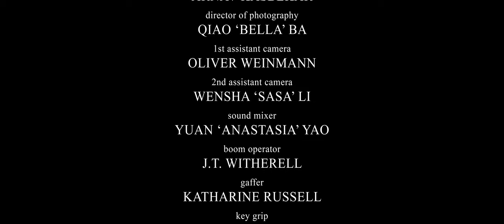Confess (A Scene from The Man Who Wasn't There)